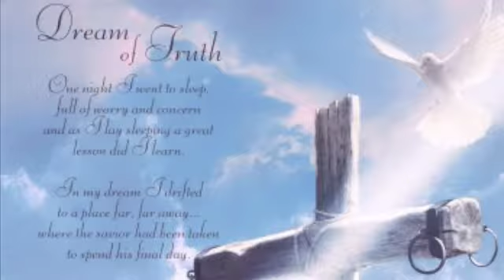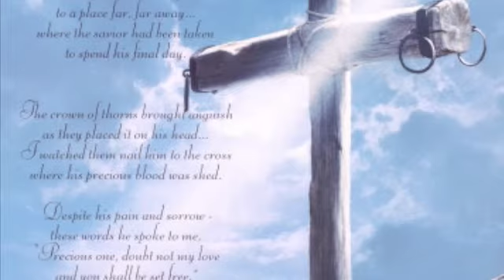Farewell Music Video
This is my farewell my Pastor.